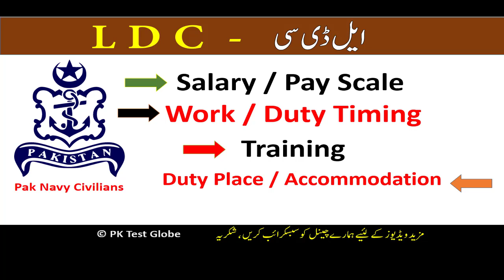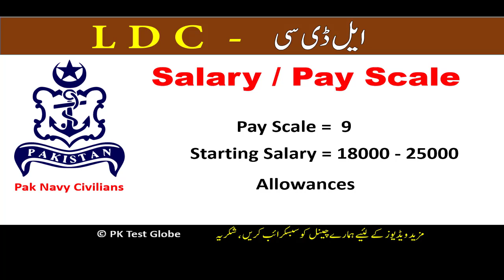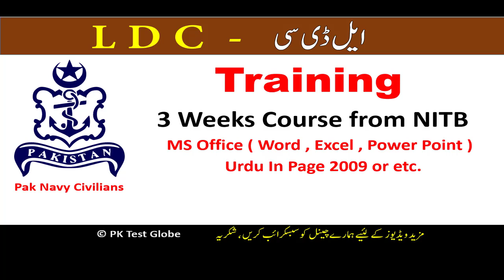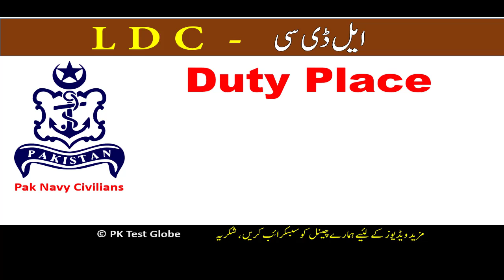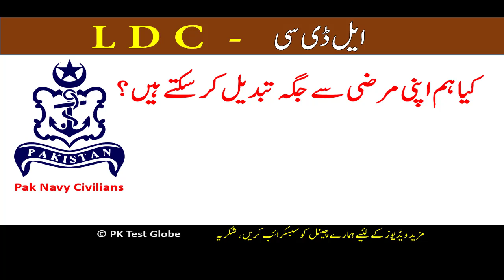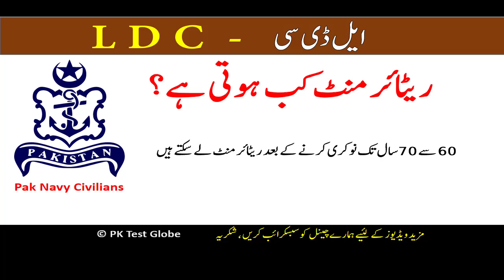Pak Navy Civilian LDC Salary,Training,Duty Timing,Place Complete Information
Here is complete information about Pak Navy LDC Job in Civilian.Complete Information related to Navy Civilians LDC Salary / Pay Scale , LDC Training, Duty Timing and Duty Place.I also told you about retirement information and many more questions answers about Navy Civilians LDC.All information in this video is taken from various resources. It is not confirmed about Age,Salary Timing.It can be changed with respect to time;

I Have Covered Following Topics In This Video;

Pak Navy Civilian LDC Salary Complete Information,

Pak Navy Civilians Salary and Pay Scale Information,

Navy Civilian LDC Career,

Pak Navy Civilian LDC Training Complete Information,

Pak Navy LDC Salary and Training Information,

Navy Civilians LDC Salary and Training PK Test Globe,